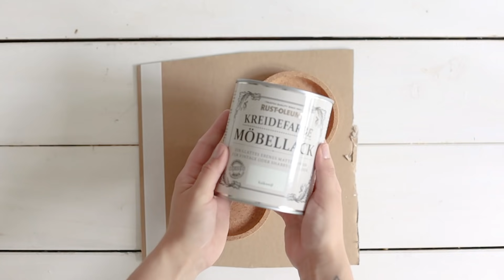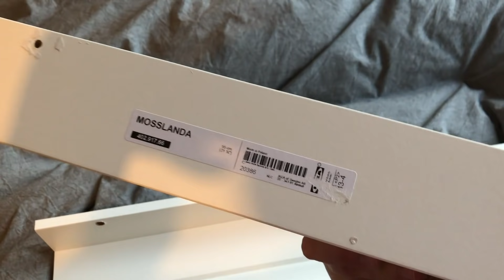IKEA HACKS 2021: Einfache Interior & Deko Ideen | Möbel und Dekoartikel umgestalten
Heute machen wir wieder IKEA Hacks! Dabei gestalten wir den IKEA FLÅDIS, IKEA 365+ Untersetzer, IKEA TROMMA, IKEA BEKVÄM, IKEA MOSSLANDA mit den Farben von Rust Oleum um.

Korb DIY:
IKEA FLÅDIS
Kreidefarbe Möbellack Kalkweiß
Kreidefarbe Möbellack zum Sprühen in Khaki

Untersetzer DIY:
IKEA Untersetzer
Kreidefarbe Möbellack Kalkweiß

Uhr DIY:
IKEA TROMMA

Hocker DIY:
IKEA BEKVÄM
Kreidefarbe Möbellack Kalkweiß
Kreidefarbe Möbellack Eukalyptus

Nachtisch DIY:
IKEA MOSSLANDA

noch mehr TRYTRYTRY?

Mein Equipment:
* Werbung

0:00 Intro
0:12 Vorstellung Rust Oleum
0:45 IKEA FLÅDIS
2:28 IKEA 365+ Untersetzer
3:50 IKEA TROMMA
6:27 IKEA BEKVÄM
8:17 IKEA MOSSLANDA
8:39 Outro